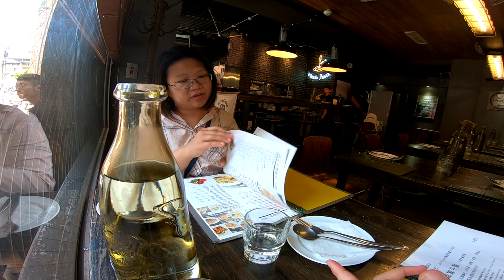[生活放閃]午餐約會完去信義市場買好吃泡菜_190524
今天跟夫人吃完午餐順路去信義市場買了點泡菜回家,結果泡菜放在車上一整個下午XD